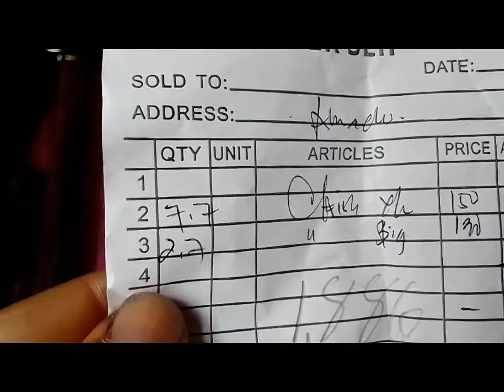ep6 night spearfishing.jiant cuttlefish huli ko kagabi salamat sa biyaya ng dagat.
sa video na ito masasaksihan nyo  ang paghuli ng jiant cuttlefish at pamamana ng mga isda.